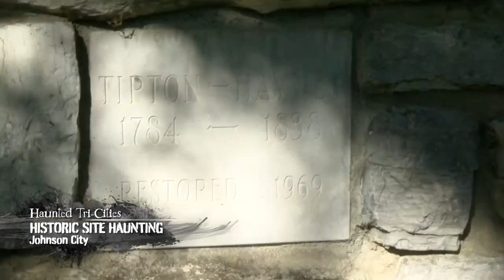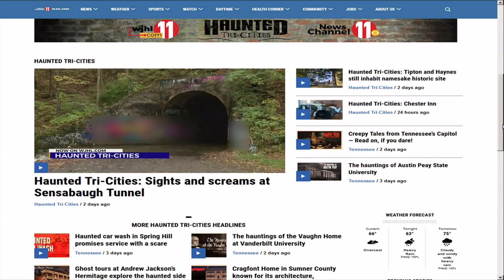Haunted Tri-Cities: Tipton and Haynes still inhabit namesake historic site